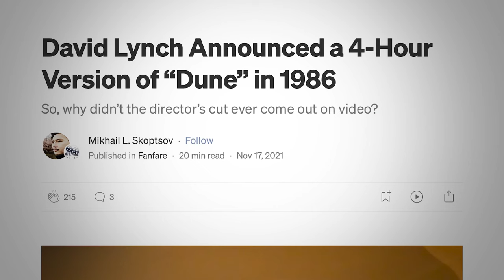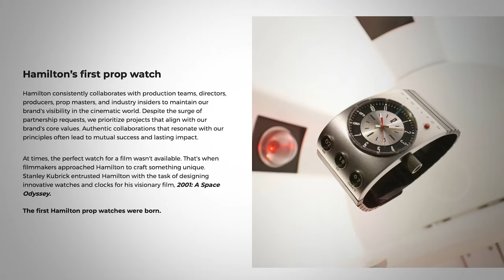All 4 Dune Movies Ranked (David Lynch's Dune to Sci-Fi Mini-Series to Villeneuve's Dune)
Dune Part II is crushing it at the box-office.  But how does it compare to past version's of Dune?

If you're interested in getting your own *Ventura XXL Bright Dune Limited Edition watch* head

DUNE'S TO RANK
David Lynch's Dune (1984)
Frank Herbert's Dune
Dune (2021)
Dune Part II

VIDEO SUMMARY
This video contains Sean Chandler Talks About's All 4 Dune Movies Ranked!

Every Dune Movie Ranked
Dune Films Ranked